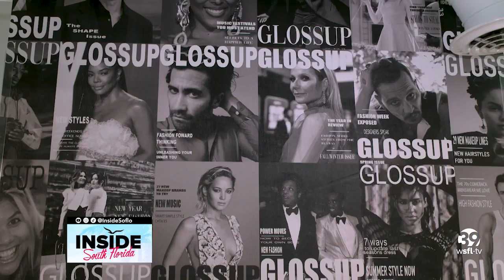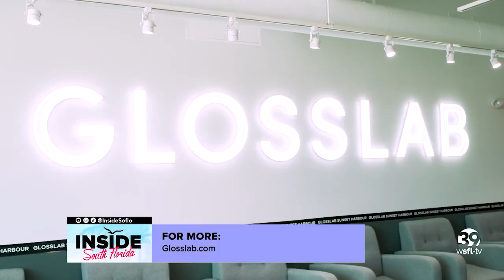How Glosslab nails the mani and pedi